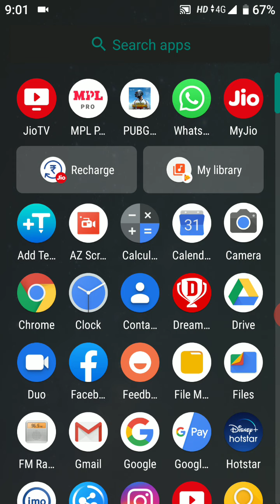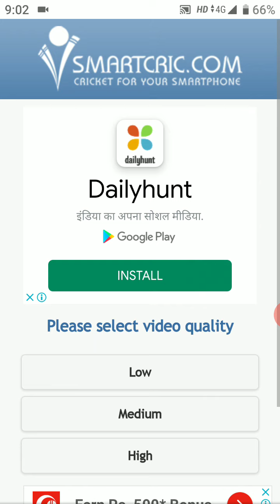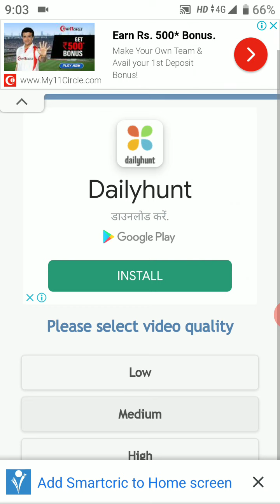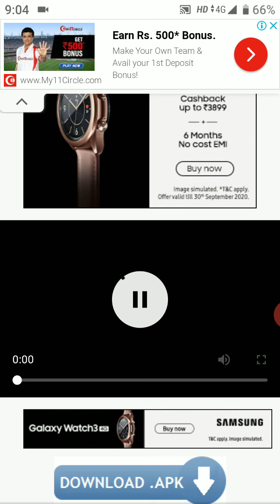How to watch free ipl match 2020 - mobile me free ipl kaise dekhe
mene is video mein aap ko btaya hai ki free ipl match kaise dekhe agar video achi lage channel ko subscrib kr lena frnds